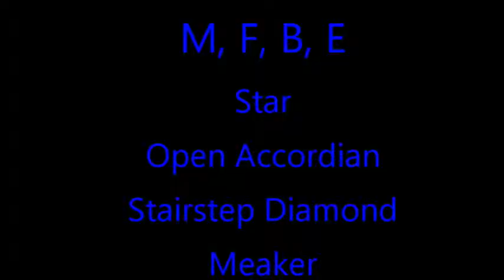3 19 19 SP Moderate Risk